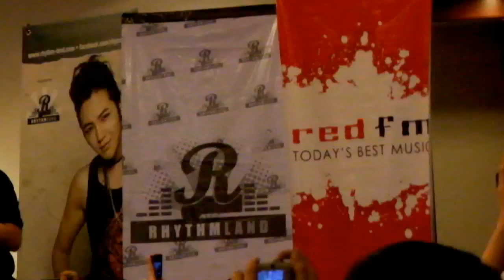JKS @ JW Marriott Kuala Lumpur 4 June 2011 Part 1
by look